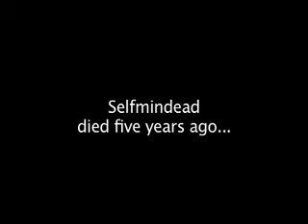Selfmindead Live The Motivation Song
exclusive live appearance in Oslo, 9:th of june 2007